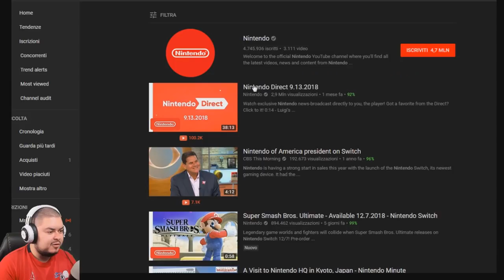ANALISI TRAILER YO-KAI WATCH 3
Ci siamo, 7 dicembre!